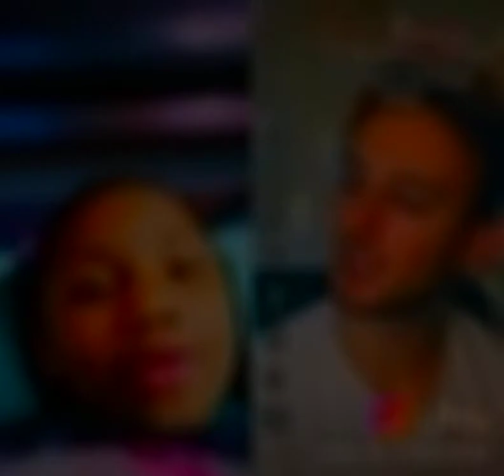March 2, 2021